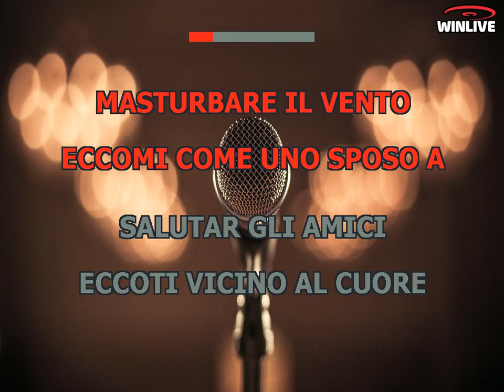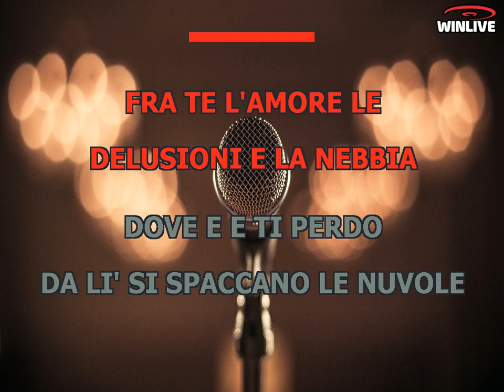Karaoke con Testo - Dove ti perdo - Mango - Base Musicale in MP3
Benvenuti sul mio canale Karaoke! Oggi ti presento una fantastica base musicale in formato MP3 della canzone "Dove ti perdo - Mango" completa di testo sincronizzato. Che tu sia un appassionato cantante o desideri semplicemente divertirti con gli amici, questa base musicale ti permetterà di esprimere la tua voce e creare momenti musicali indimenticabili.

Scarica subito la base musicale MP3 di "Dove ti perdo - Mango" con testo sincronizzato e preparati a stupire il tuo pubblico.